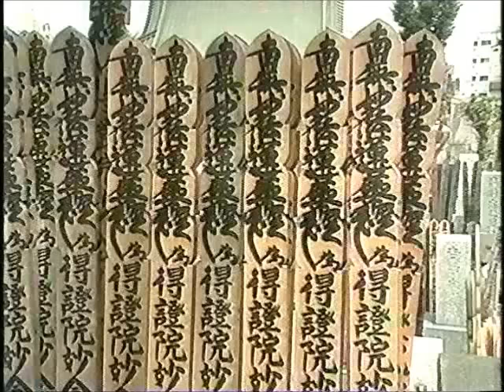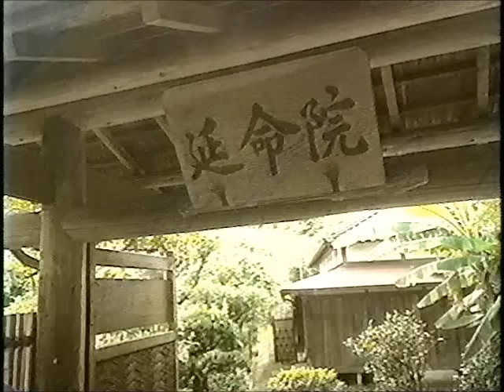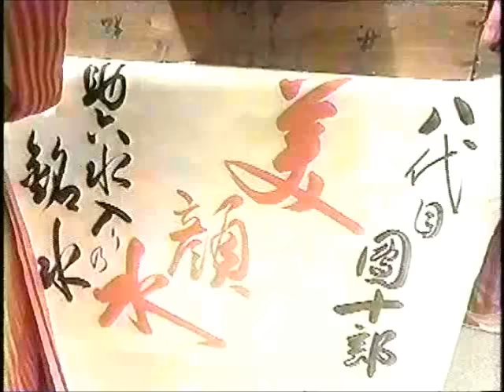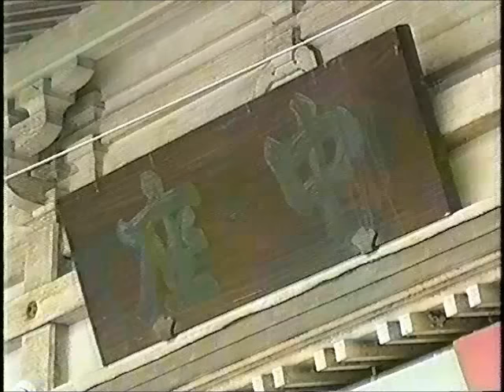市川團十郎伝説'(6/9) 四谷怪談と忠臣蔵 、七代目（江戸追放）後半～八代目（自刃）